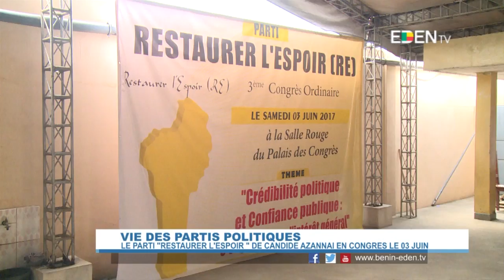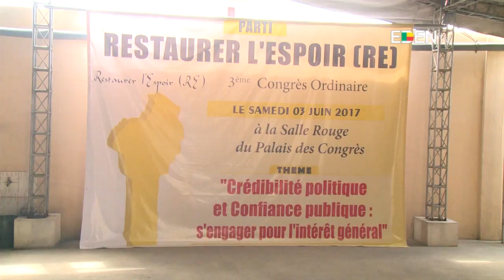Vie des partis politiques : Le parti Restaurer l’Espoir de Candide Azannai en congrès le 03 juin